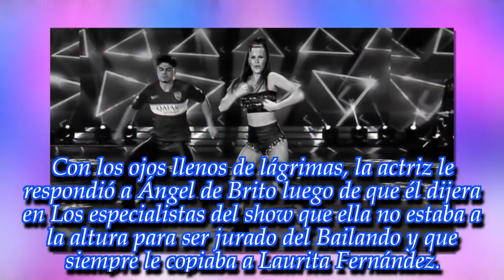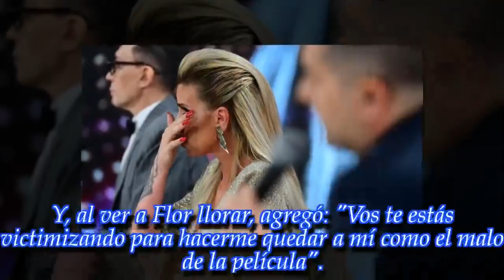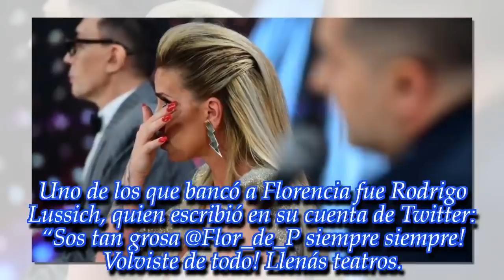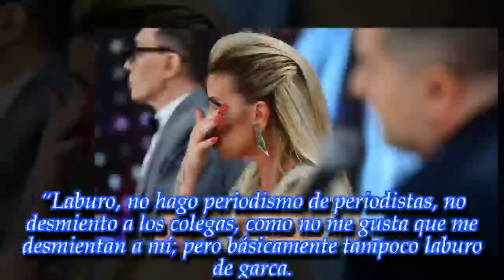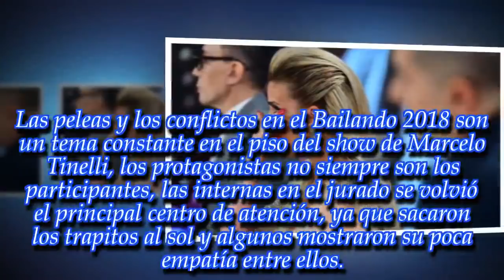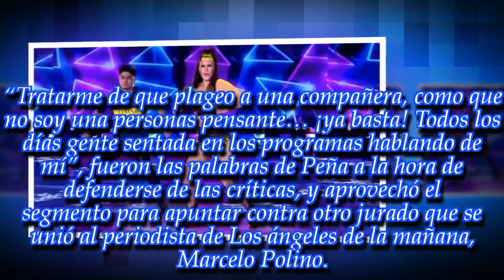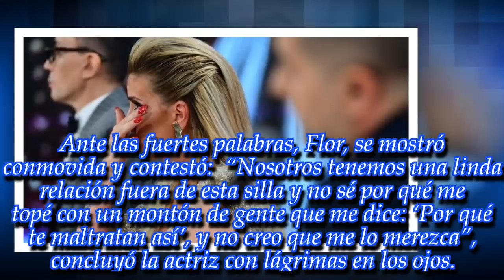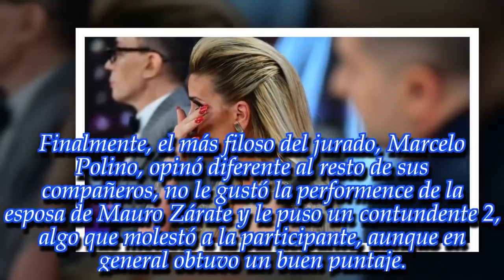NOTICIAS DE HOY - 20 NOVIEMBRE 2018.en apoyo a Florencia Peña“Sos una figura de este país”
Noticias Principales:
“¡Renunciá! Sos una figura de este país”: sentido mensaje en apoyo a Florencia Peña.
"Por qué me maltratan así...": ¡La jurado del Bailando no aguantó las críticas y le respondió con dureza!
"Estas aprendiendo...": ¡La modelo sorprendió con su espectacular cumbia en el Bailando!